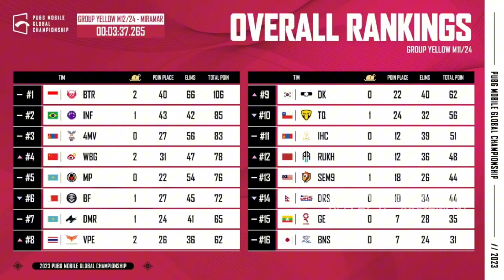MATCH 11 MAP MIRAMAR | PUBG MOBILE GLOBAL CHAMPIONSHIP 2023 - GRUP YELLOW DAY 2